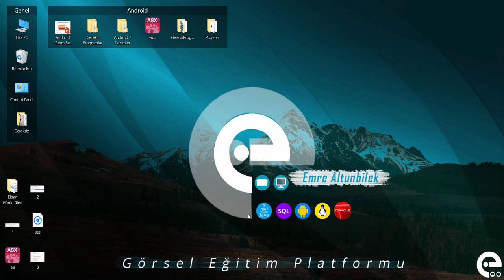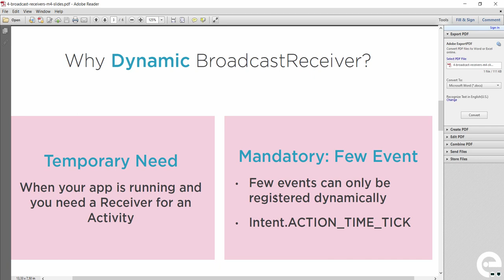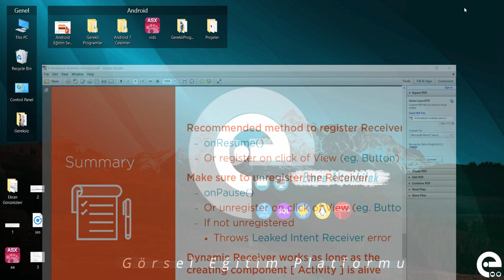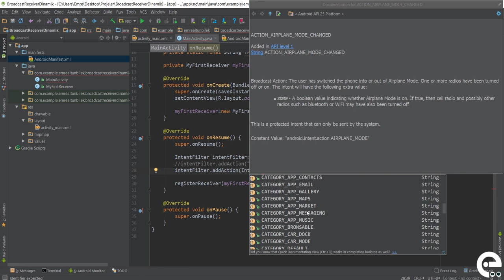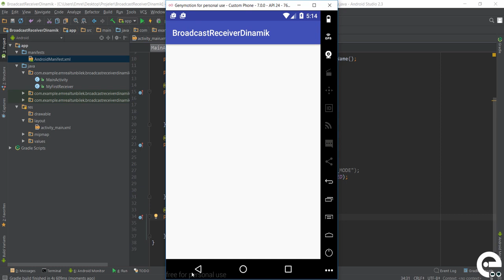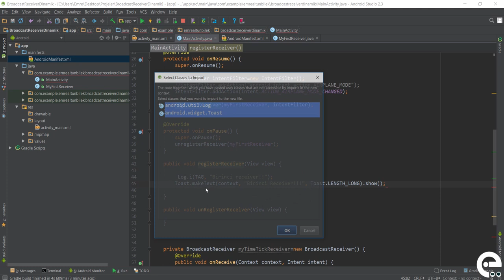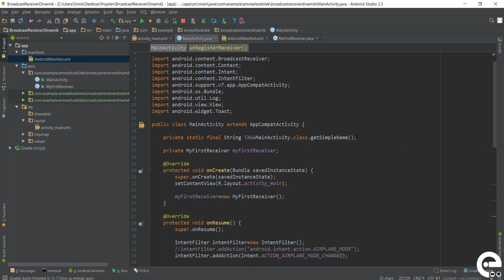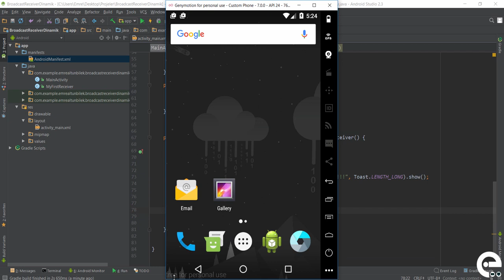7 Dinamik Broadcast receiver | Android Broadcast Receiver ve Service Dersleri